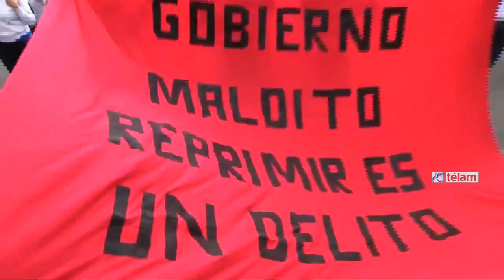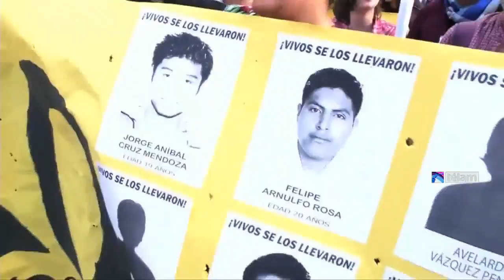Unos 25 mil mexicanos marcharon para exigir la aparición de los 43 estudiantes desaparecidos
Unos 25.000 mexicanos, en su mayoría vestidos de blanco, marcharon pacíficamente anoche por las calles del DF para exigir la aparición con vida de los 43 estudiantes desaparecidos el pasado 26 de septiembre en Iguala, estado de Guerrero, y advirtieron al gobierno a que se atenga a las consecuencias en caso de que no sean encontrados en un plazo de dos días.

La manifestación, que partió del Monumento del Ángel de la Independencia al Zócalo (plaza central), estuvo integrada por estudiantes, maestros, grupos sindicales y sociales, quienes exigieron que encuentren con vida a los estudiantes de la Escuela Normal Rural de Ayotzinapa, un clamor que mantiene en vilo al presidente Enrique Peña Nieto.

Las miles de voces que coreaban "¡Con vida se los llevaron, con vida los queremos!", "¡Hombro con hombro, codo con codo, Ayotzinapa somos todos!" y ¡"No estás solo!", entre otras consignas, también descalificaron la actuación de las autoridades, las cuales, afirman, no fueron capaces ni competentes para resolver un misterioso caso que conmueve a todo el país.

La marcha encabezada por los familiares de los normalistas desaparecidos y a la que se sumaron 43 planteles de diversas universidades públicas de todo el país, así como el sacerdote y activista Alejandro Solalinde, culminó con un acto en el zócalo, según refirió la agencia Efe.

"A los compañeros queremos decirles que estamos buscándolos, que sus compañeros, familias, amigos y vecinos los estamos esperando en la normal de Ayotzinapa", expresó uno de los padres de los jóvenes desaparecidos, quien además responsabilizó a las autoridades de Iguala del "lamentable" episodio.

"Ellos son los responsables y ellos nos los tienen que devolver" sentenció el manifestante, que advirtió al Gobierno que deberá "atenerse a las consecuencias" en caso de que los desaparecidos no sean encontrarlos "en dos días".

El alcalde de Iguala, José Luis Abarca; su esposa, María de los Ángeles Pineda Villa, hermana de dos capos del cártel de los Beltrán Leyva, y el secretario de Seguridad de ese municipio, Felipe Flores, prófugos de la justicia, fueron acusados ayer por la Fiscalía General de México de ser los autores intelectuales de la represión y desaparición de los alumnos.

Casi una decena de familiares de los desaparecidos intervinieron en el acto para demandar la renuncia del gobernador de Guerrero, Ángel Aguirre, y exigir mayor rapidez a las autoridades.
"Si guerra quieren, guerra van a tener", alertó uno más de los familiares.

El pasado 26 de septiembre, policías municipales de la ciudad de Iguala dispararon sus armas contra los estudiantes y dejaron seis muertos, 25 heridos y 43 desaparecidos.

Según la investigación oficial, los policías municipales de Iguala y del vecino municipio de Cocula entregaron a un grupo de estudiantes detenidos a miembros del grupo criminal Guerreros Unidos, quienes son los ejecutores de su desaparición.